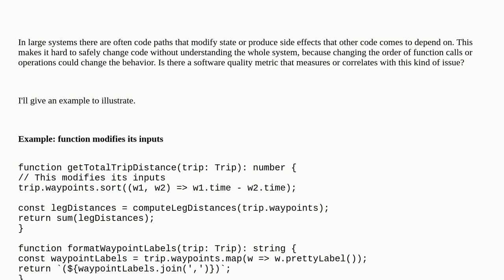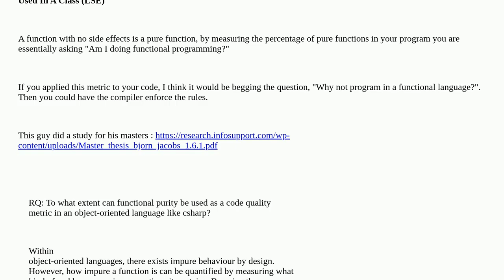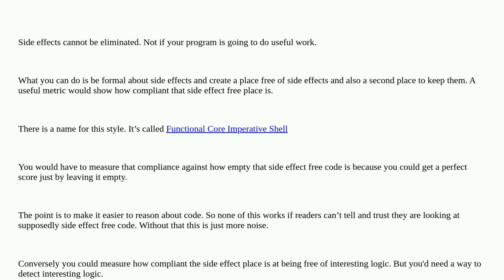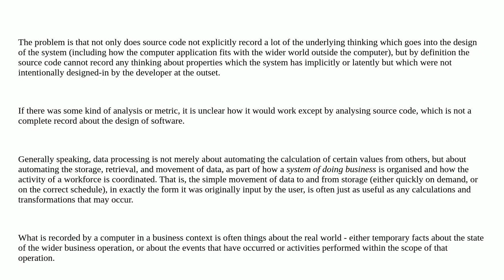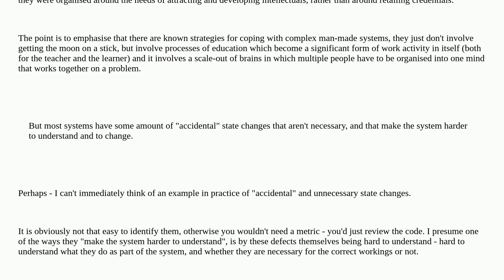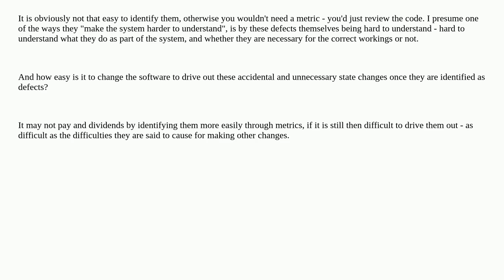Softwareengineering: Is there a software quality metric related to side effects?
Is there a software quality metric related to side effects?

A special thanks goes out to the awesome community

  code-metrics maintainability